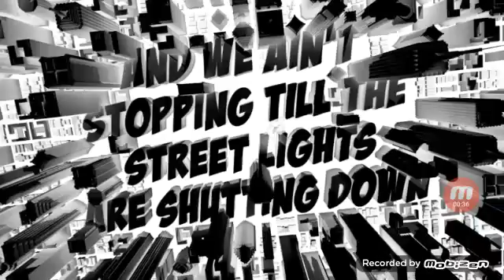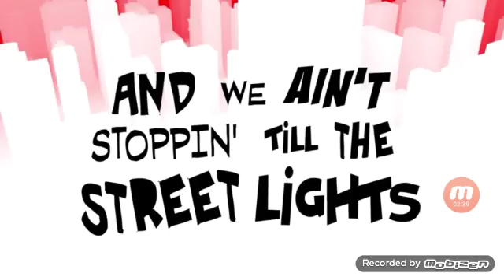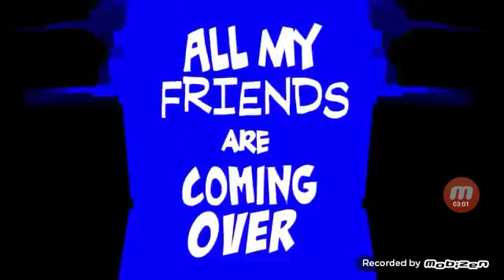Jacob sautorius. - All My Friends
4 vídeo por day do Jacob sautorius e mattybraps